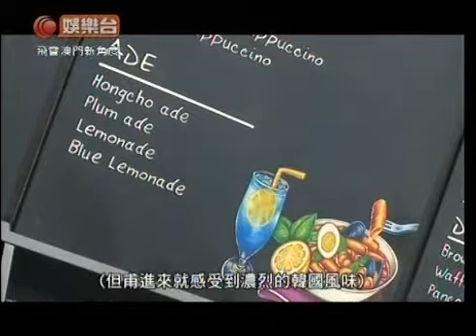HKC Enterprises 2014飛嘗澳門新角度 2b